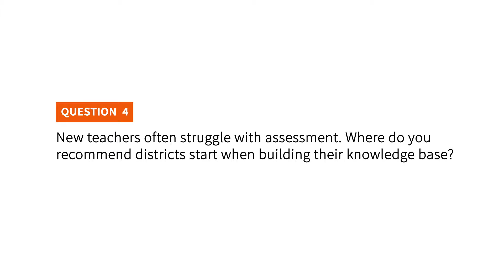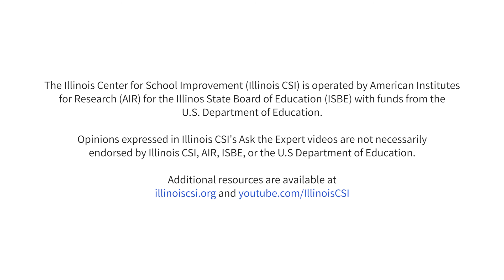February 2016 Research Forum Ask the Expert - Question 4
The mission of the Illinois Center for School Improvement (Illinois CSI) is to lead the delivery of high-quality, research based statewide system of support services designed to raise student performance by increasing district-level capacity for exceptional teaching and learning.